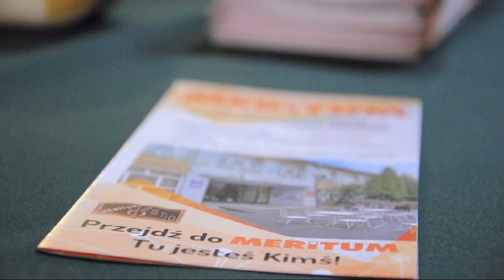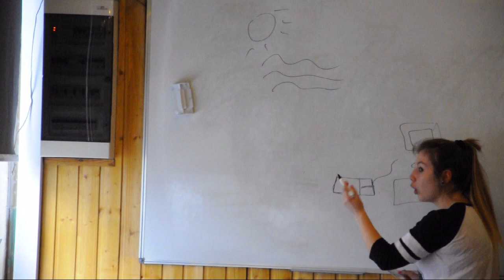DZIEŃ OTWARTY 07.04.2016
Dzień otwarty w Meritum.
Montaż/kamera - Jakub Kiełtucki